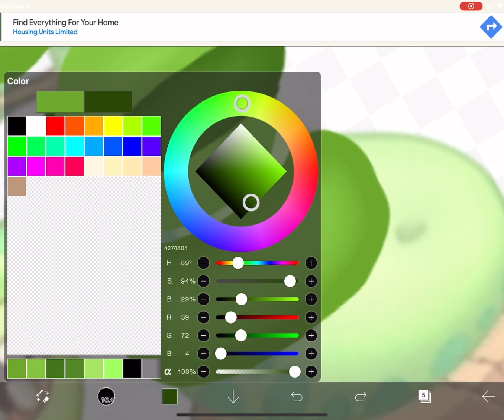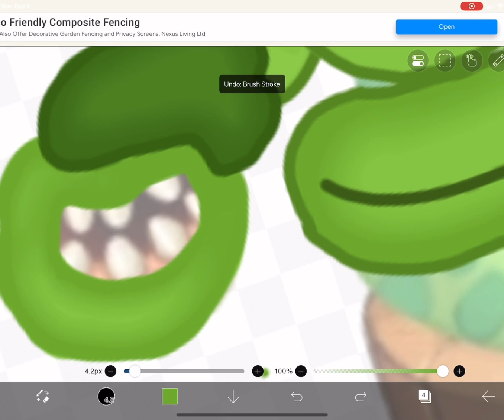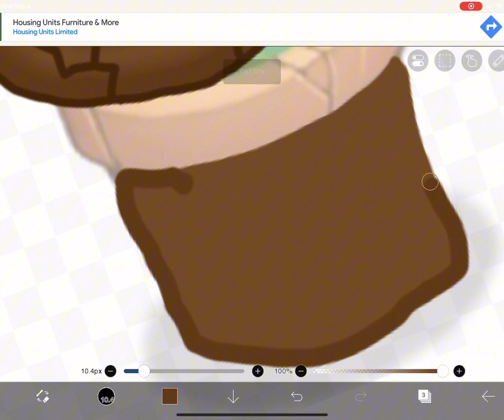Legandary Potbelly | 1/4